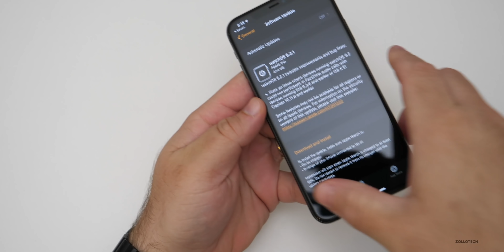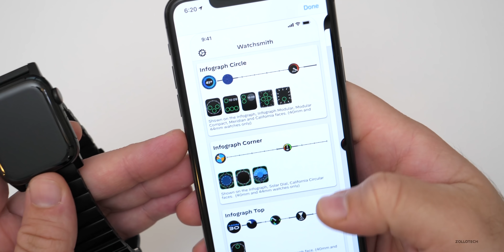watchOS 6.2.1 is Out! - What's New?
watchOS 6.2.1 is now out for all watch OS supported devices. watchOS 6.2.1 brings a minor bug fix that affected FaceTime calls. In this video I go over all the new changes for watch OS 6.2.1.